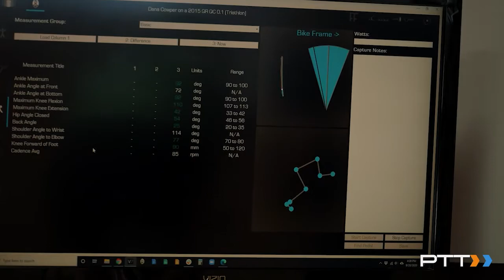Master Fitter, Ryan Ignatz, Teaches the Fundamentals of Bike Fitting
Master Fitter and Pro Triathlete, Ryan Ignatz, offers the most comprehensive bike fit course for available to athletes and coaches.

Ryan holds a Masters Degree in Kinesiology and Applied Physiology from University of Colorado at Boulder. Has taught Anatomy, Physiology, and Exercise Physiology at CU Boulder. He holds numerous bike fit certifications including Serotta International Cycling Institute (SICI), Fit Institute Slowtwitch (F.I.S.T), BG Master Fitter, and Retul Fit Instructor and more. He is also an accomplished Professional Triathlete with Multiple top 10 Xterra Worlds Finisher, Xterra AG World Champion, Top 5 finishes at Xterra National Championships, Top 15 Pro Road Nationals and 3rd at Pro Nationals Duathlon

Looking for massive gains on the bike? It all starts with a bike fit. This course is for athletes looking to better understand how they interact with the bike and the benefits of a great bike fit. It’s for the athletes that want to further their understanding of the fit process and the technology that’s utilized. We offer detailed information on how athletes can make more sound equipment purchases to optimize their position, efficiency, aerodynamic savings and power output. Ultimately, we want to increase your comfort and efficiency with your fit and reduce your chance of injury to get you going faster with less effort.

This course is also ideal for coaches that want to better understand the in-depth value of a bike fit, how to interpret rider feedback and apply it to their athletes.

In his online class, Ryan teaches you
•Learn what physical training you could be doing to constantly be evolving your bike fit.
•Learn the performance benefits of a bike fit. How the proper fit, fit maintenance, and equipment choices can make you a faster, powerful, more efficient cyclist that is injured less.
•Learn how a proper bike fit can make you a faster runner and how a poor bike fit can actually hold you back from your true off the bike run potential.
•Learn how and why your bike fit should be driving your bike equipment selection.
•Learn how to travel with your bike to maintain your fit integrity.
•How to fit "superbikes" and the challenges they may pose to fitters and athletes.
•Learn the evolution of bike fit. Where it all started and how we got to where we are today.
•Learn why as a cyclist or triathlete you need to get a bike fit.
•Learn the most common fit issues that bike fitters see on a regular basis. Understand why these issues occur and how to address them.
•Learn why you need different fits for different styles of riding (Road/TT/Gravel/MTB)
•Learn what fit measurements can translate from one bike to another
•Learn about bike fit technology. Why technology is used in the fit process and if technology trumps education and experience.
•Learn what you need to consider prior to buying new bike in a shop and also how to buy a bike confidently online.

About Pro Triathlon Training:
Pro Triathlon Training is lead by elite triathletes, Gerard Hubbard and Jimmy Archer. Our mission is to inform, educate, and motivate both new and experienced athletes. Through our relationships with the best athletes and coaches in the sport we hope to build and maintain the excitement this great sport is famous for.

Pro Triathlon Training is the most comprehensive learning platform for triathlon.

First and foremost, we are here for you – the athletes. We strive to provide you with the best educational triathlon courses from the most qualified athletes, coaches and sport scientists. Our goal is to support the growth of our sport by supporting you all. While also providing you with the information and the tools necessary for your triathlon journey, no matter where you are in the process.

Next (and certainly not least), we are here for our instructors, the professional athletes, coaches and scientists who have made their passion a career. We all know triathlon can be expensive and not always the most lucrative even if you have found a way to monetize it. By donating a percentage of our profits, we hope we can make a small impact that allows them to focus on what is truly important.